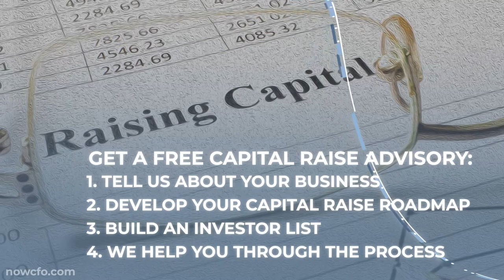CFO, Controller, Accounting & Finance Experts | NOW CFO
Visit: nowcfo.com today - Whether your organization is a small start-up looking to disrupt the market, or a major corporation leading your industry, NOW CFO can match your company with an experienced financial consultant, from a CFO or controller to a staff accountant or bookkeeper that understands your financial needs and possesses a comprehensive knowledge of your specific market.

NOW CFO provides our clients with a unique approach to analyzing company financials - from the bottom up, instead of the top-down - offering in-depth reporting on the entire lifecycle of a customer journey, beginning with an analysis of initial touchpoints and following through to the completion of a purchase.

In addition to financial reporting and analysis, NOW CFO also specializes in CFO consulting services, helping you find the best-outsourced CFO for your business.

 Get Connected!